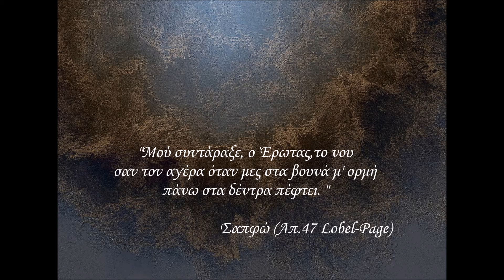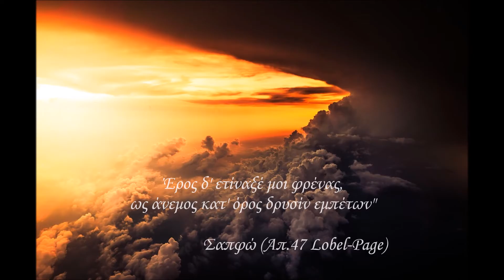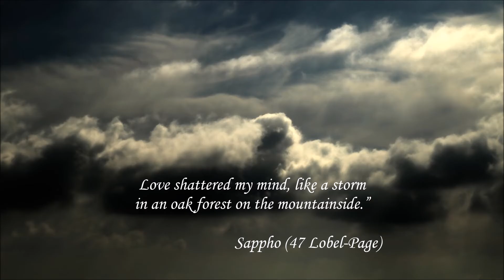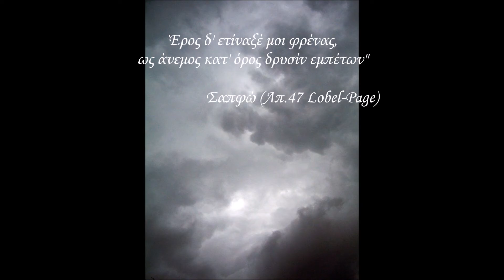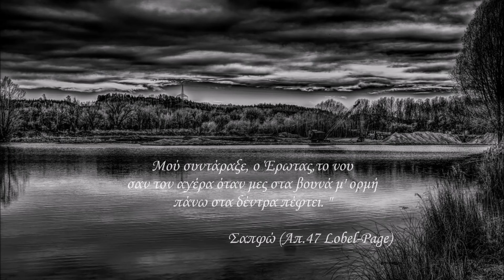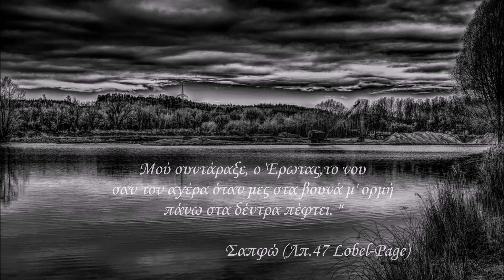Panagiotis Theodossiou, "Eros" for cello solo (cello: Dimitris Magriotis, live performance)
“Love shattered my mind, like a storm in an oak forest on the mountainside.”«Έρος δ’ ετίναξέ μοι φρένας, ως άνεμος κατ’ όρος δρυσίν εμπέτων.» Sappho  (V, 47 Lobel – Page) (2005), This is the moto for the work which was a commission by the Thomas Tamvakos Greek Composers Archive. The power of love as Sappho poetically saw it and the composer musically hear it thousand years later. In a mystic and romantic-expressionistic as well mood “Eros” is based in a dialectical juxtaposition between the ancient Greek spirit and the contemporary musical  thinking. The short citations of the famous Orestes stasimo  from the Euripidian trilogy which recurs periodically works as a sacred voice from the past that leads the composer through the centuries and motivates his creativity.
The work has been performed twice in 2006: by Dimitris Magriotis at “Philippos Nakas” Concert Hall, Athens and by Olga Articopoulou at “EXPO ATHENS” Concert Hall, in the “Anthousa String Festival” receiving a honoured distinction.
In its version for viola solo (2010), it has been performed by Andrea Hemmenway in Composer's Portrait, organized by the "Greek Composers Union" at "Hellenic Conservatory" in Marousi in 2010 and in her personal recital at "Vryssaki Hall", Athens Plaka, the same year.